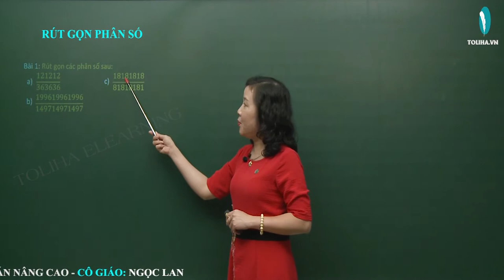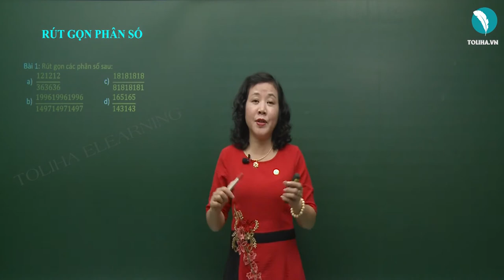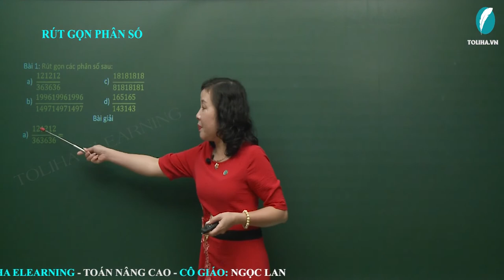Rút Gọn Phân Số - Toán Nâng Cao Lớp 5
Bài 1: Rút gọn phân số sau
a) 121212/363636
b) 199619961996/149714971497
c) 18181818/81818181
d) 165165/143143
Bài giải
a) 121212/363636 = 12 x 10101 / 12 x 3 x 10101 = 1/3
b) 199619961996/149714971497 = 4 x 499 x 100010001 / 3 x 499 x 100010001 = 4/3
c) 18181818/81818181 = 2 x 9 x 1010101 / 9 x 9 x 1010101 = 3/9
d) 165165/143143 = 15 x 11 x 1001 / 13 x 11 x 1001 = 15/13